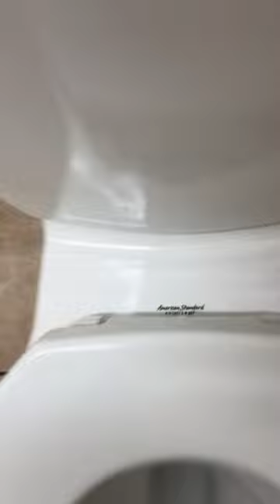St. Patrick Catholic Church in Men’s Restroom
2000s 2 Kohler Dexter Urinals 1 Out of Order
2 AS Cadet 3 Toilets
In Pasco WA 1320 N 14th Ave , W Henry St